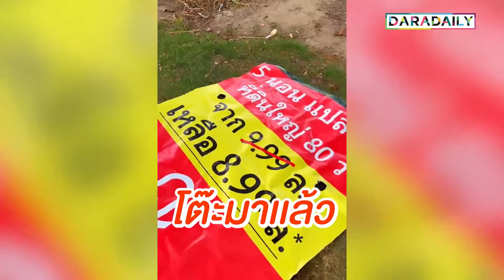“เอม” ถึงกับอึ้ง เมื่อ “จ๊ะ อาร์สยาม” พามาซื้อที่กินข้าว ราคา 10 ล้าน